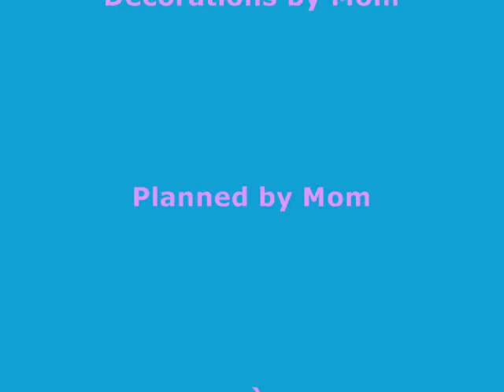Monster High Party / Spa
Daughter had her monster high /spa party for her 11th bday. We had a makeup and hair artist and we did glitter nails and facials for the girls. The garage was turned into a little party hall for them with there own little dj. I had so much fun planning this event, cant wait to do more !